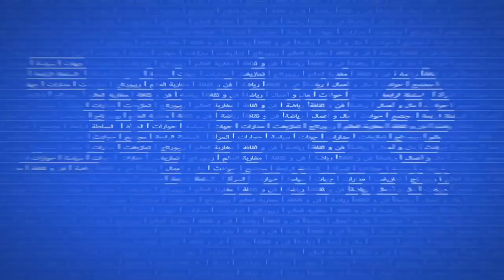مداهمة مسكن مغاربة بأمريكا